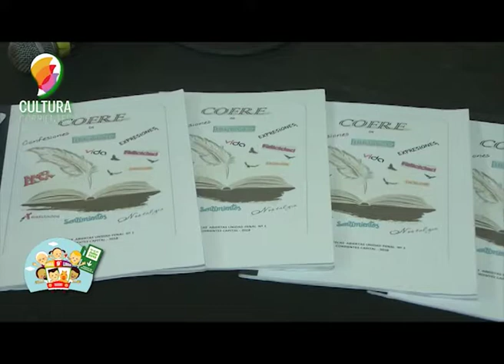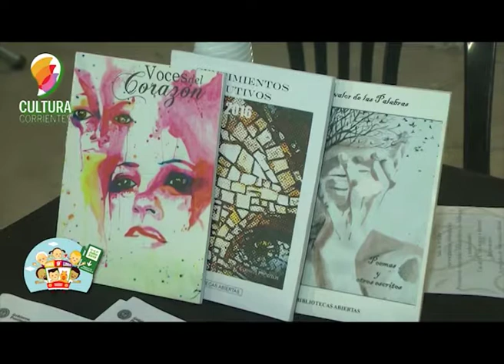Feria del Libro Cofres de Confesiones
Presentación de Trabajos y Libros escritos desde el encierro . . .